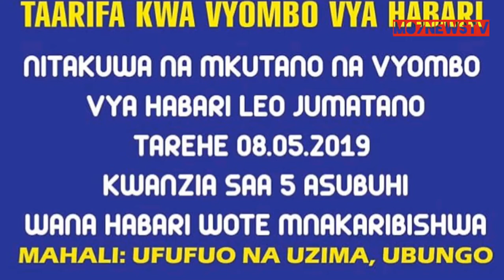Gwajima Afunguka kwa mara ya kwanza